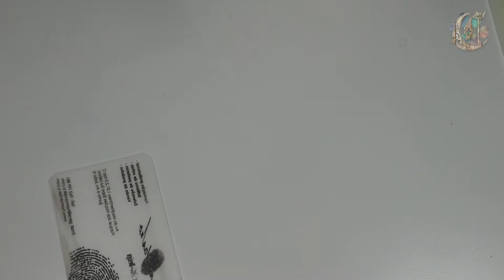Tutorial Stamping + Pigmentos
En este video les muestro otra forma de realizar decoraciones fáciles con las placas de stamping  ademas usaremos, tiras decoradas pigmentos.

Siento no estar subiendo videos tan seguidos, estoy fastidiada con mi mano y apenas puedo hacer nada, espero estar en breve 100%.

Os dejo en enlace a la pagina:
Productos usado:
placas :animal Redonda

Placa Flores

Esmaltes stamping

Cinta decoración

No olviden dar a like, seguirme y compartir. Instagram